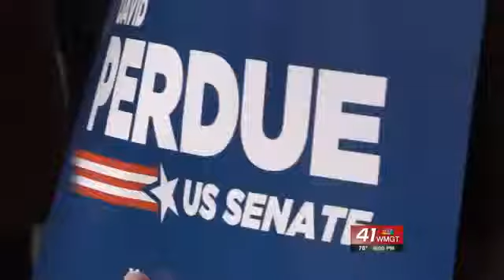Election Day Fly Arounds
Two Republican candidates stop in Macon before the election.